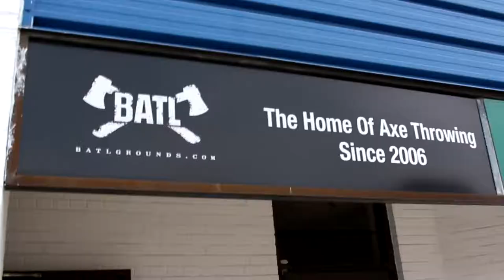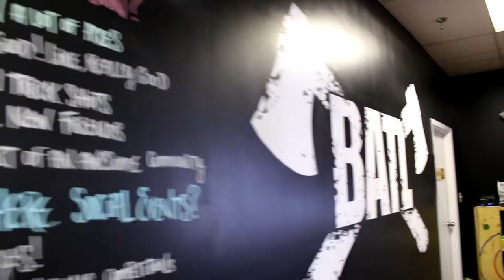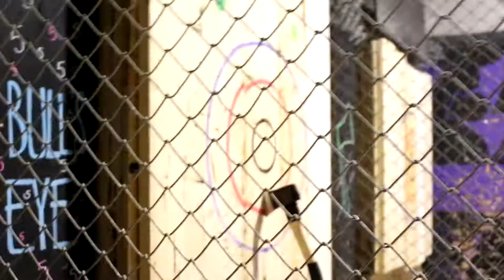Trying BACKYARD AXE THROWING for the first time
Went to try out BATL Battle Axe Throwing League

Subscibe!

Follow me on instagam @ angelorocks1991